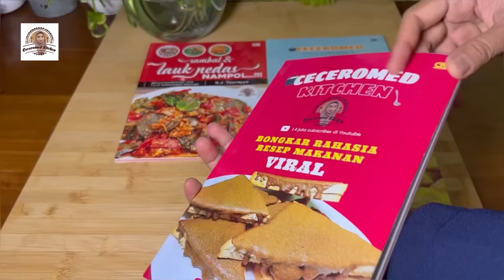OSENG BAWANG TELUR, PANTESAN VIRAL, ENAK DAN BAHANNYA GAMPANG.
Bahan-bahan oseng bawang telur:

3 butir telur
100 gram bawang merah
7 siung bawang putih
70 gram cabe rawit merah
3 buah jeruk limau ukuran kecil
Minyak goreng secukupnya untuk menumis
1/2 sdt garam
1/2 sdt kaldu jamur
1 sdm terasi udang bakar

happy shopping.